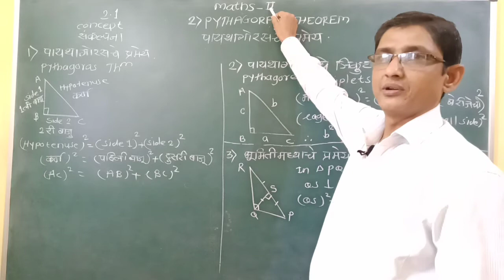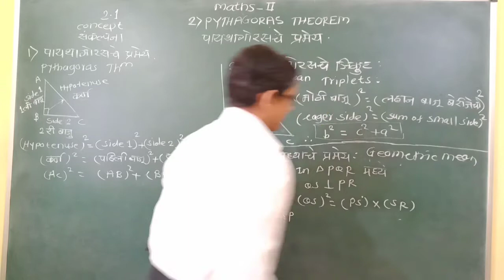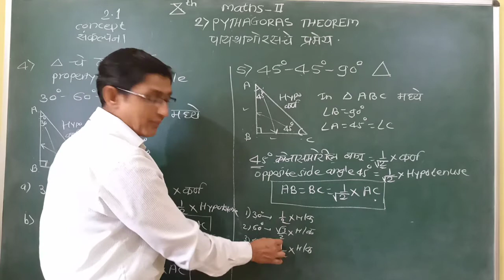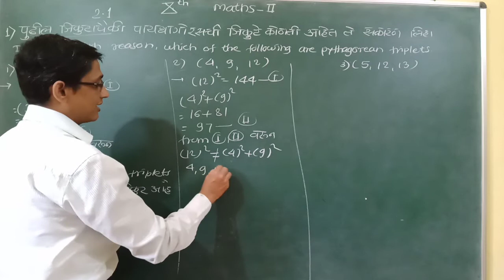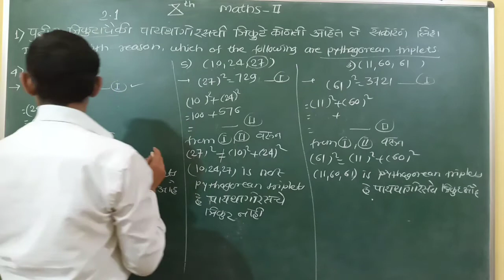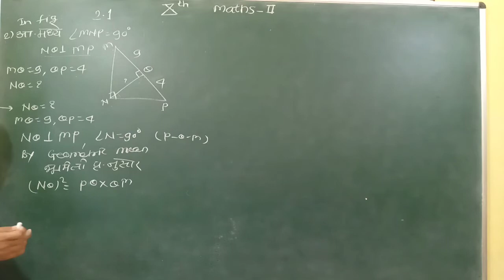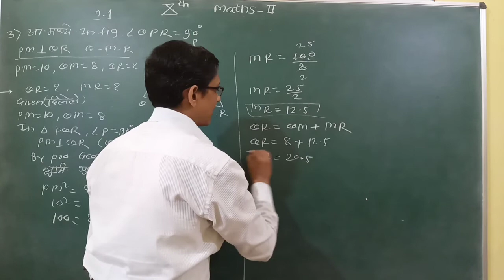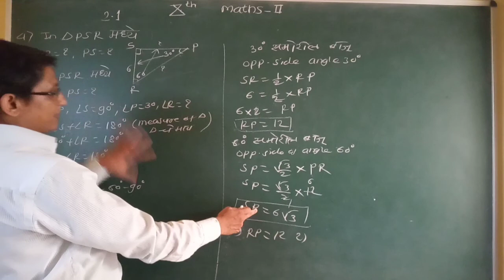Chapter 2 Pythagoras Theorem | Practice Set 2.1 | SSC BOARD